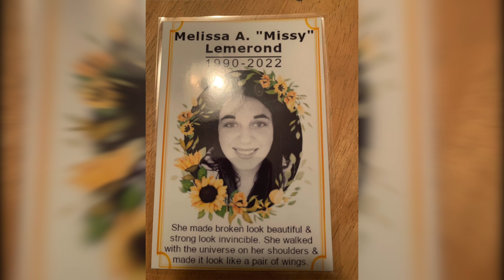MISSY LEMEROND | Behind the Crime Teaser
If you or any one you know is at risk of harm, please contact the following places in your country:
Australia:
Lifeline: 13 11 14
DV Australia: 1800 RESPECT
America:
United Kingdom:
Support Line UK: 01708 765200
National DA Helpline: 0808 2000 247
Canada:
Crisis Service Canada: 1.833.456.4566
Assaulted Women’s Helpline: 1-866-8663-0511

Please note I don't monetise my videos. I don't believe in profitting off of tragedy. If you see ads Youtube has placed them.